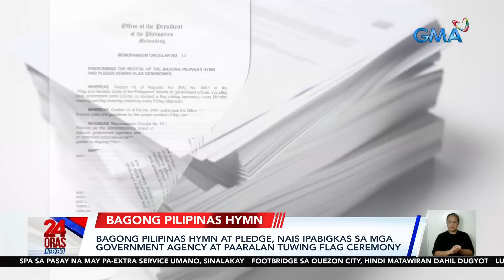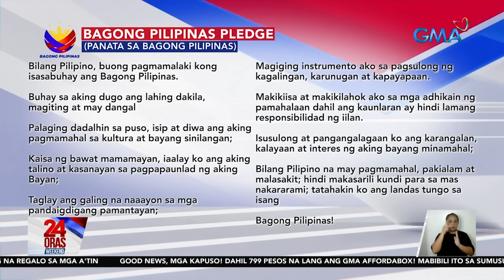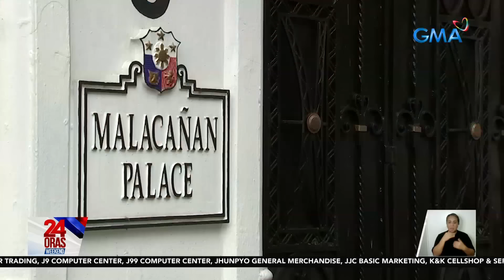Bagong Pilipinas hymn at pledge, nais ipabigkas sa mga government agency at... | 24 Oras Weekend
Bagong Pilipinas hymn at pledge, nais ipabigkas sa mga government agency at paaralan tuwing flag ceremony

Para raw maitanim ang prinsipyo ng Bagong Pilipinas bukod sa Lupang Hinirang at Panatang Makabayan, nais ding ipakanta ang Bagong Pilipinas Hymn tuwing flag ceremony sa mga opisina ng gobyerno at paaralan. Pati na rin ang pagbigkas ng Bagong Pilipinas pledge!

24 Oras Weekend is GMA Network’s flagship newscast, anchored by Ivan Mayrina and Pia Arcangel. It airs on GMA-7, Saturdays and Sundays at 5:30 PM (PHL Time). For more videos from 24 Oras Weekend,